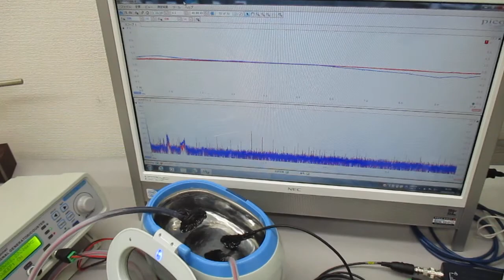メガヘルツの超音波洗浄器（音響流のコントロール技術）